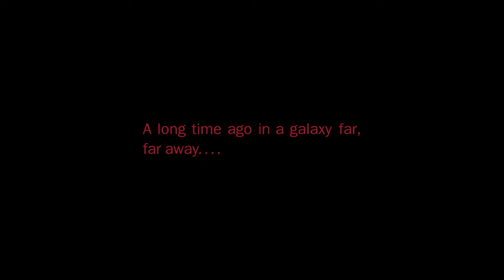I'm Not Ok After Playing This Star Wars Horror Game...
In Star Wars Deathtroopers: The Outpost:
After crashing on to the forest moon of Endor you must make your way to nearby abandoned rebel base to call for help... but something much more evil has been unleashed in the forest...

GREIMER MERCH IS AVAILABLE!

Got fan art?  I want to see it! Send it to me on X: